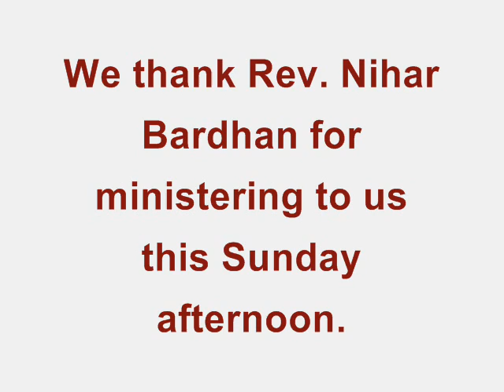Rev. Nihar Ranjan Bardhan Odia Service, (30-07-17), "Do you have a Vision!"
Rev. Nihar Ranjan Bardhan spoke from Luke 9:51-56.

His theme was 'Do you have a Vision!'

Jesus came to Save, not to condemn. What are we doing today! Do we have a mission for our city, for our nation? Stay rooted in God's Word and be a Witness.

Let us remember that we are in the end times. His coming is near. Let us live for Him and share the Good News of Jesus to a lost and dying world.